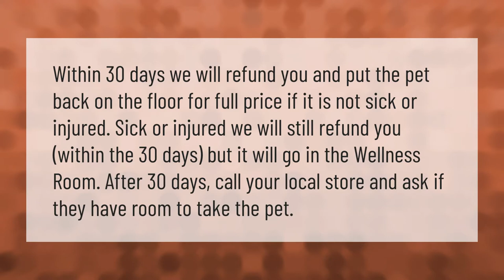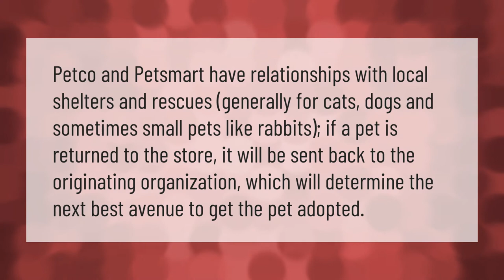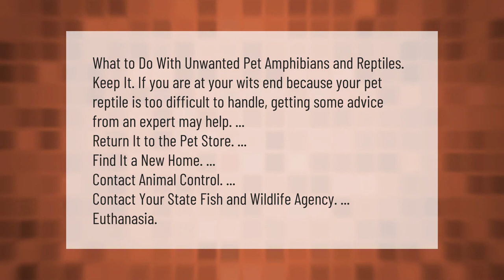Can I return an animal to Petco?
00:00 - Can I return an animal to Petco?
00:38 - Can I return a dead fish to PetSmart?
01:12 - WHAT DOES Petco do with returned animals?
01:41 - What can I do with unwanted reptiles?

Laura S. Harris (2021, January 11.) Can I return an animal to Petco?
    AskAbout.video/articles/Can-I-return-an-animal-to-Petco-206252